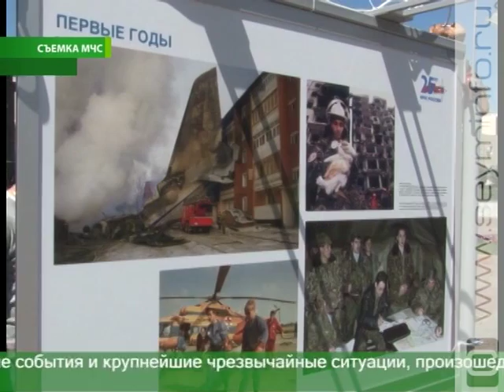К 25-летию МЧС в Курске открыли фотовыставку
Истории спасения за четверть века. На Театральной площади Курска открылась фотовыставка «Ради жизни на земле», посвященная 25-летию образования МЧС России. До конца года экспозиция будет ездить по стране. Ее развернут всего в 10 городах России, один из которых Курск.